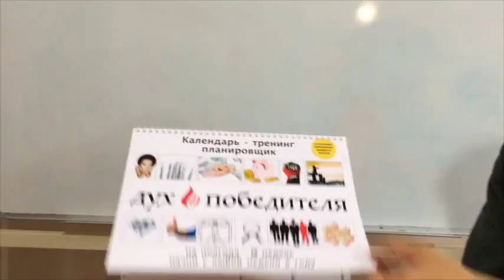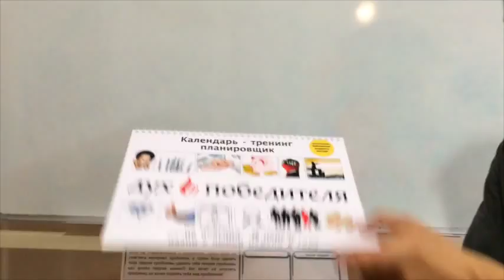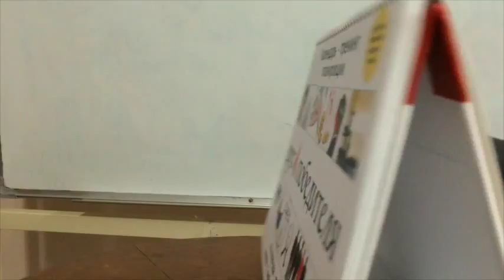Календарь Дух Победителя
Презентация необычного календаря. Календарь в одном лице представляет собой не только календарь, но и тренинг и планировщик. Помогает менять мышление и становиться лучше.